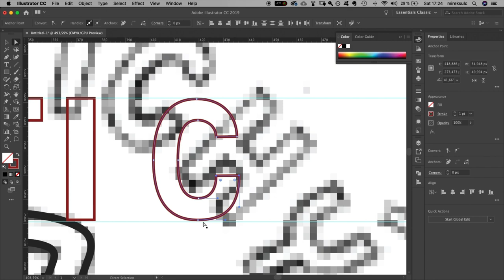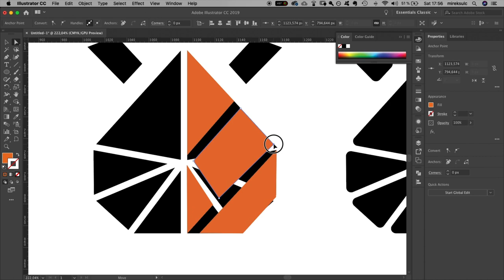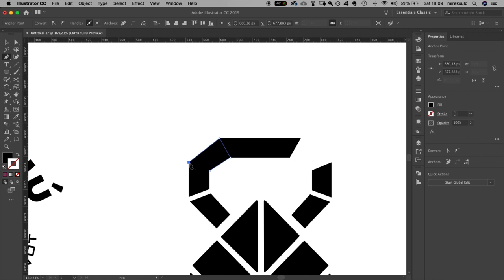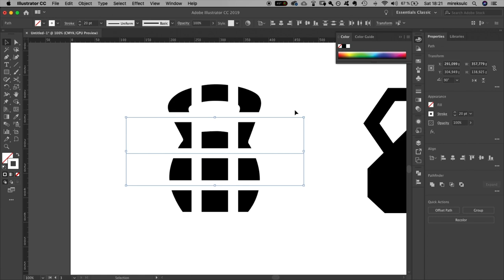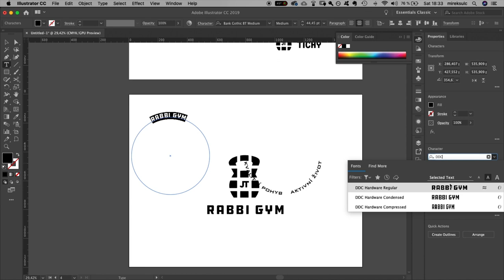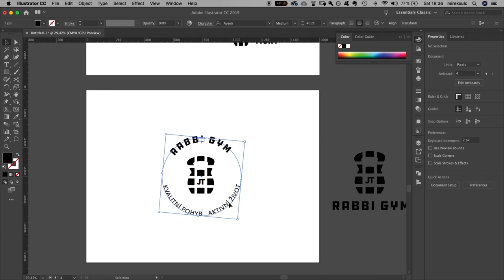Jan Tichy - Logo Exploration part 2/2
Exploring option for a new mark a for a client of mine Jan Tichy, and his personal coaching business. Again, this was comisioned only as a mark exploration. We did not go through an extensive brand definition and exploration I would normally do. This was more hit or miss stuff on low budget :). Still was fun to go on a 2,5 hour long design streak.